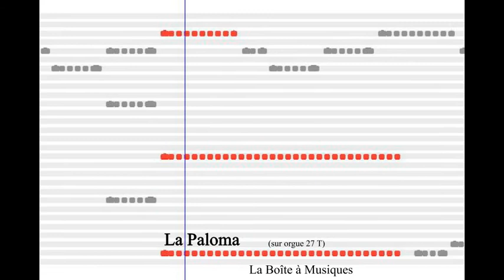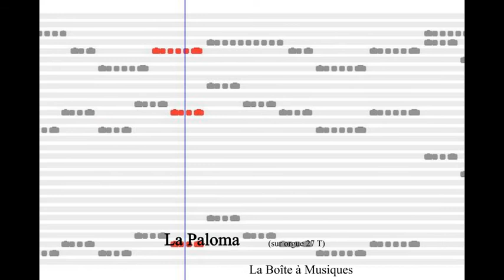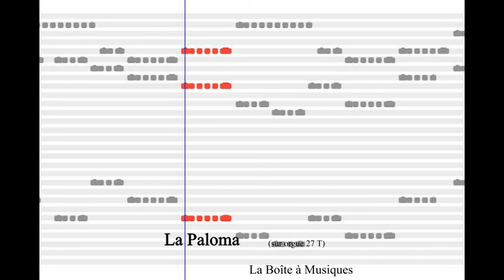La Paloma sur orgue de barbarie 27 T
Arrangement de La Paloma pour un orgue de barbarie 27 T
La Boîte à Musiques